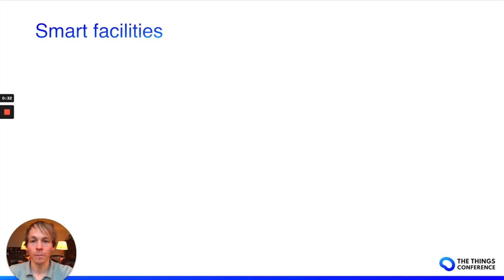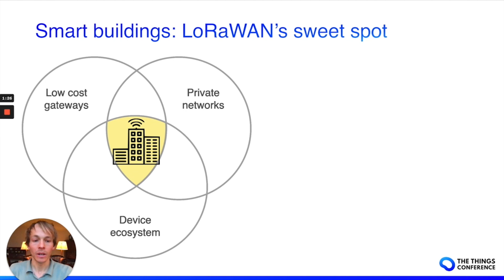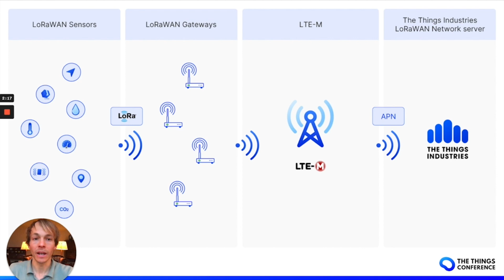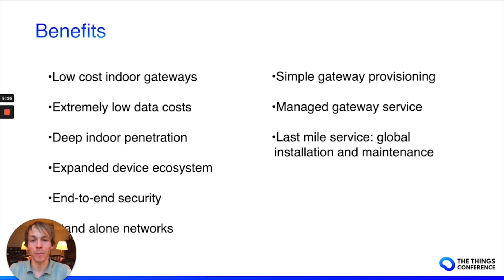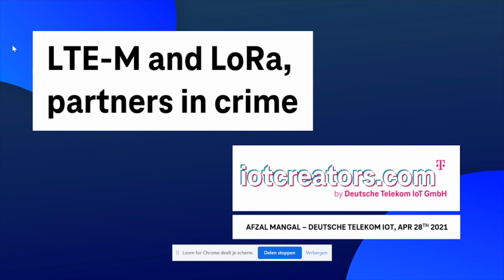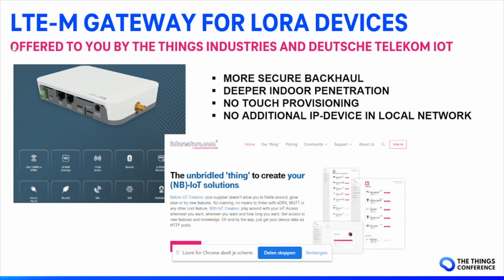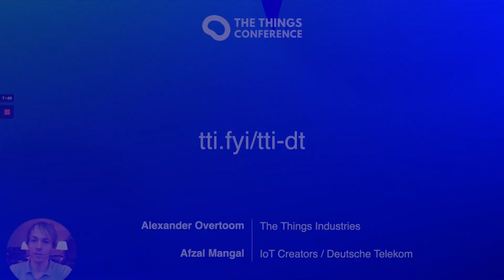LTE-M ❤️ LoRaWAN: How to combine the best of both worlds - Alexander Overtoom & Afzal Mangal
The Things Industries partnered with Deutsche Telekom to simplify the process of realizing LoRaWAN Network Coverage. Join this session to learn how to use LTE-M as a backhaul for gateways and what impact this can have on your smart facilities.